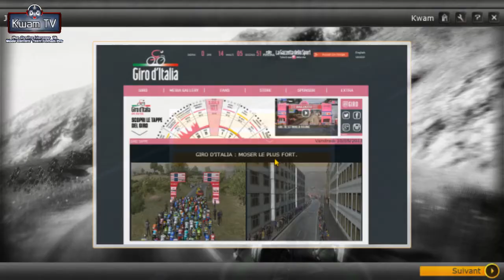[PCM 13 - Carrière (Kwam Oengus)] Giro d'Italia : 7. San Salvo - Pescara.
Bienvenue dans ma carrière avec une équipe personnalisée : Team Arkham Pro.

LE GIRO !

Niveau : Difficile

OU